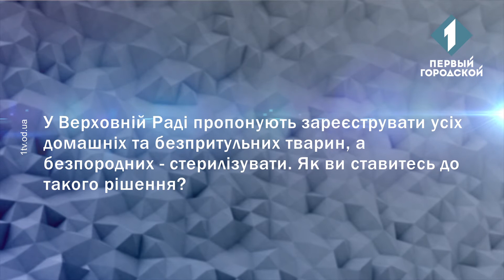Про реєстрацію домашніх та безпритульних тварин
У Верховній Раді пропонують зареєструвати усіх домашніх та безпритульних тварин, а безпородних - стерилізувати. Як ви ставитесь до такого рішення?